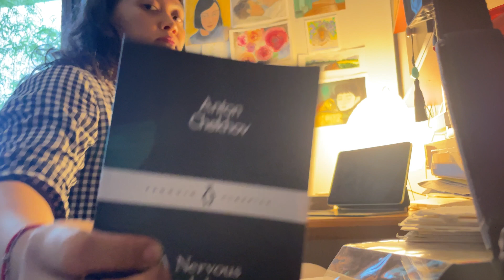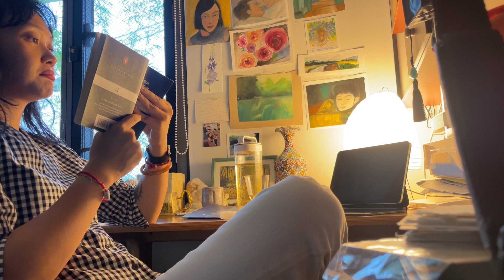Just a day in September